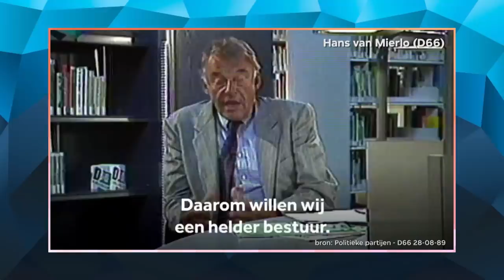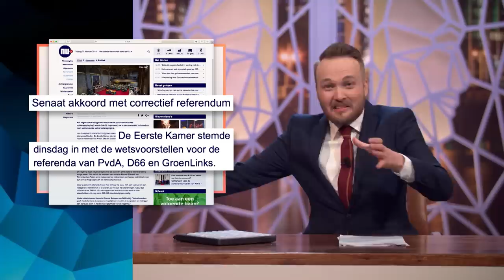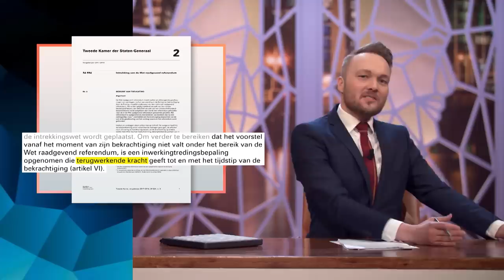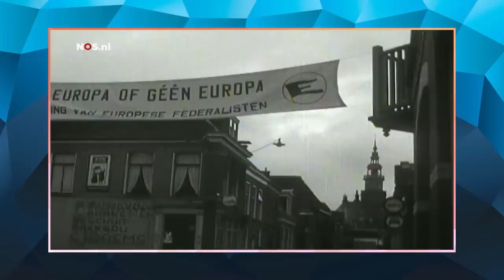Referendum afgeschaft - Zondag met Lubach (S08)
Deze week stemde een meerderheid van de Tweede Kamer voor de afschaffing van het correctief raadgevend referendum. Opvallend is dat D66 ook tegen stemde, terwijl ze jarenlang vóór het referendum hebben gestreden. Het referendum zou namelijk leiden tot onbegrip. Ze hadden het raadgevend referendum natuurlijk ook kunnen aanpassen, maar voor minister Ollongren was één proef - het Oekraïne-referendum - echt genoeg.